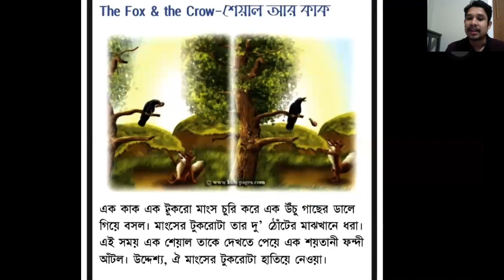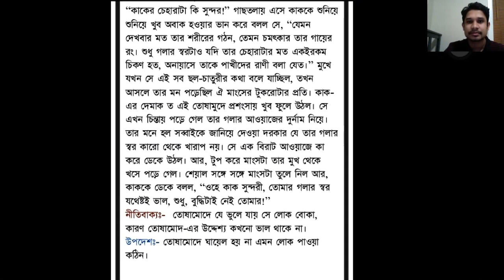The Fox and the Crow